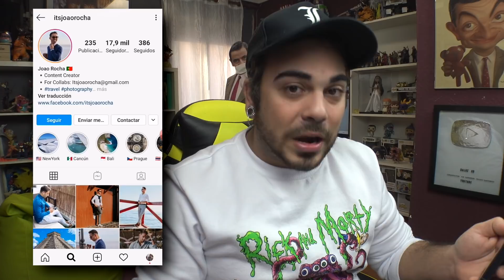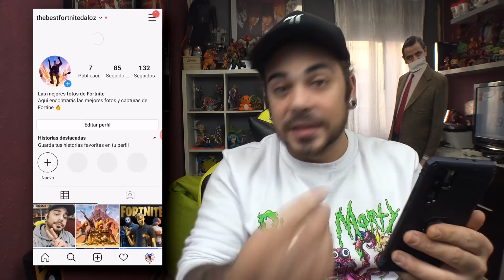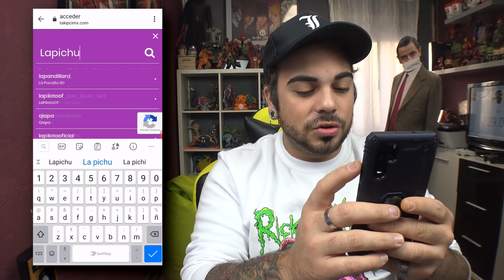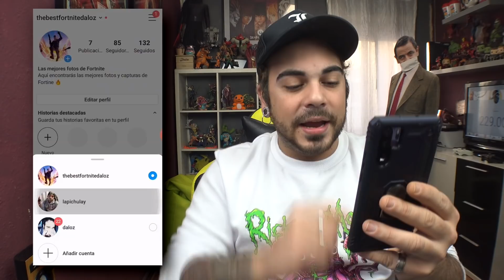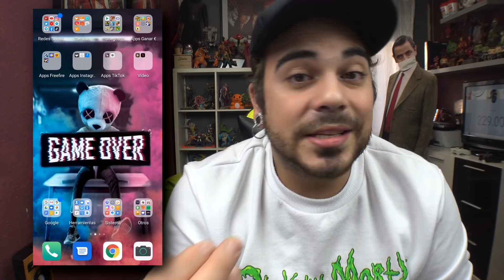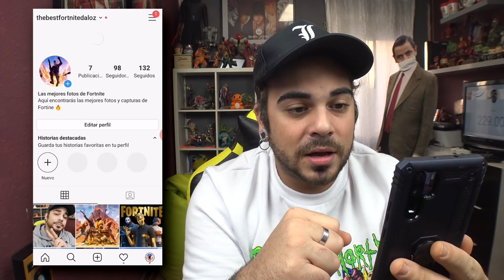Como Ganar MUCHOS SEGUIDORES en INSTAGRAM GRATIS Con Un SOLO CLIK fácil y rápido SIN APPS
Si has leido hasta aquí es por que eres alguien muy importante para este canal, hazmelo saber con un ♥ en los comentarios.